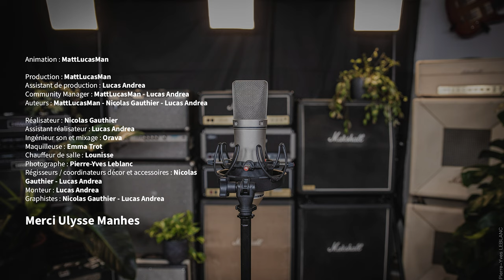JAM L'After #3 : INCROYABLE ! On a retrouvé Michel Berger ? Ulysse Manhes est la!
Bienvenue dans ce nouvel épisode de JAM L’AFTER les amis !

Aujourd’hui, nous recevons Ulysse Manhes. L’artiste âgé de 22 ans puise ses inspirations dans la chanson française classique et contemporaine : George Brassens, Alain Souchon, Alain Bashung, Michel Berger, etc.

Ici accompagné du violoncelliste Roman Cazal, le titre qu’Ulysse interprète pour JAM L’AFTER est une exclusivité. Il sera seulement disponible sur toutes les plateformes ce soir à minuit !

Ulysse Manhes (Feat. Emma Levy) - Pour toi que mon cœur 🎶

Animation : MattLucasMan

Production : MattLucasMan
Assistant de production : Lucas Andrea
Community Manager : MattLucasMan - Lucas Andrea
Auteurs : MattLucasMan - Nicolas Gauthier - Lucas Andrea

Réalisateur : Nicolas Gauthier
Assistant réalisateur : Lucas Andrea
Assistante son : Orava
Maquilleuse : Emma Trot
Chauffeur de salle : Lounisse
Photographe : Pierre-Yves Leblanc
Régisseurs / coordinateurs décor et accessoires : Nicolas Gauthier - Lucas Andrea
Monteur : Lucas Andrea
Graphistes : Nicolas Gauthier - Lucas Andrea
Miniature : Lucas Andrea - Pierre-Yves Leblanc

Merci Ulysse 💙